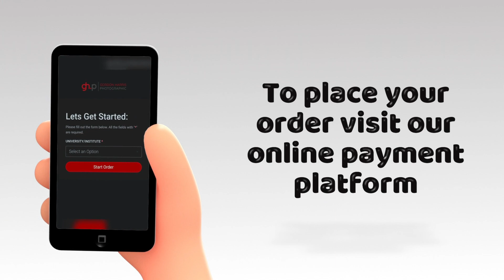University of Venda graduation information video